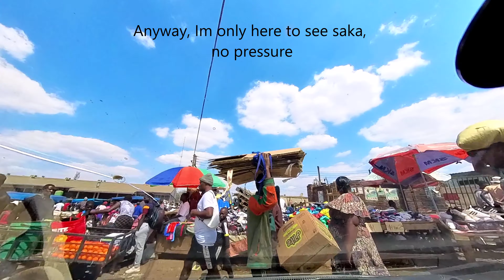Joyride to Mbare From The Avenues (Harare, Zimbabwe in 2023)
The weather was absolutely perfect to get out & explore Harare..
...but this kind of weather, is everyday.
Nevertheless, on this day, I did not have any plans until later in the day so, I decided to go out on a joy ride to anywhere interesting.
After a few turns on the outskates of the city centre, I finally decided to head into Mbare.
The rest of the story is in the video.